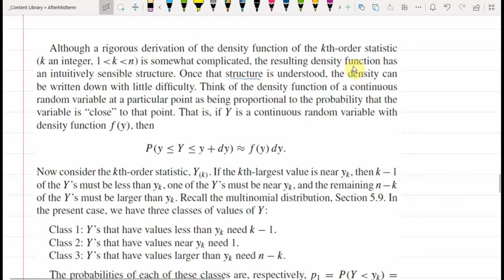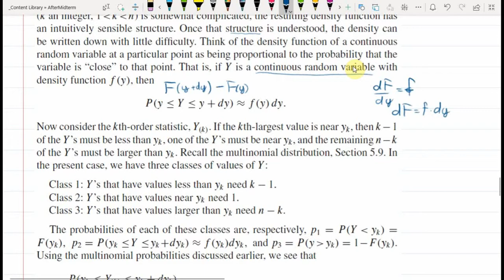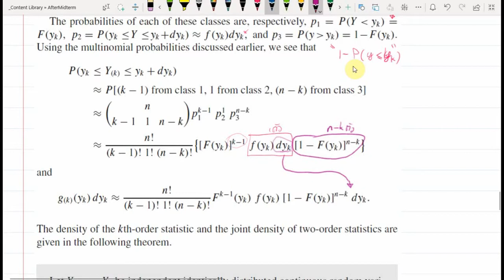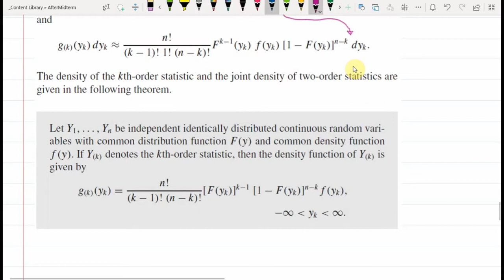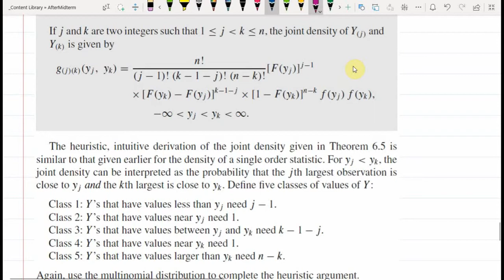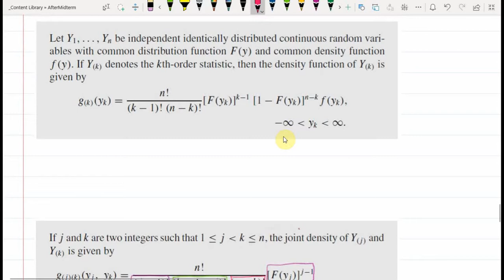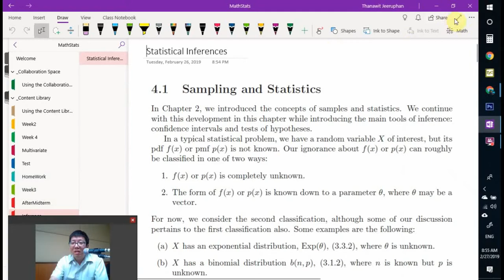Order Statistics 27Feb2019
MAthStat UBU